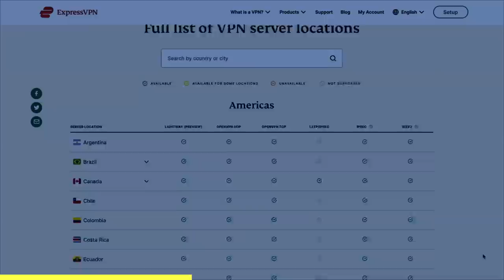Spending 24 Hours Trolling As A Crazy NPC in GTA 5 | DonDada RP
Spending 24 hours as an NPC trolling EVERYONE, I Caused so much destruction this episode!

The server I play on is DonDada RP... you can join here!